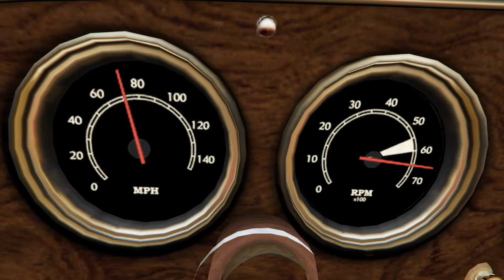Roosevelt Hill Climb